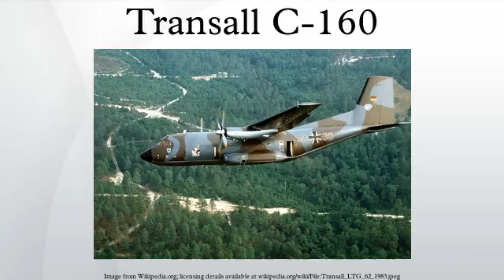Transall C-160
The Transall C-160 is a military transport aircraft, designed and produced as a joint venture between France and Germany, Transall being an abbreviation of the specially formed consortium Transporter Allianz, comprising the companies of MBB, Aerospatiale and VFW-Fokker. It was initially developed to meet the requirements for a modern cargo aircraft for the French and German air force]s; export sales were also made to South Africa and to Turkey, as well as a small number to civilian operators.
The C-160 proved to be a long-lasting design, remaining in service more than 50 years after the type's first flight in 1963. It has provided logistical support to a number of overseas operations and deployments; and has also served in specialist roles such as an aerial refueling tanker, electronic intelligence and communications platform. The C-160 will be replaced in French and German service by the Airbus A400M Atlas.